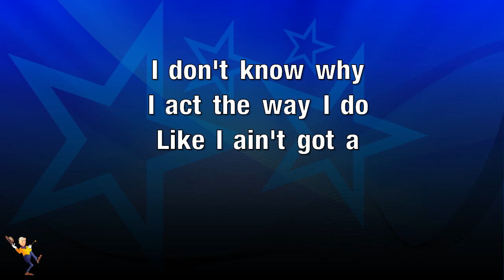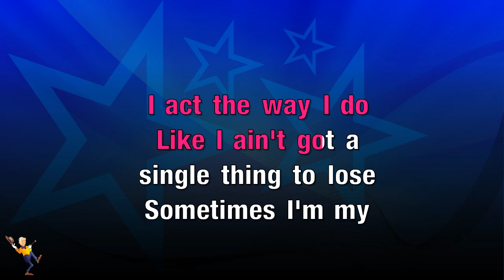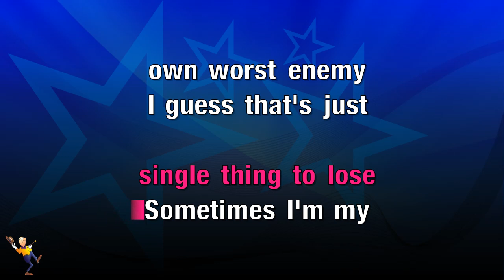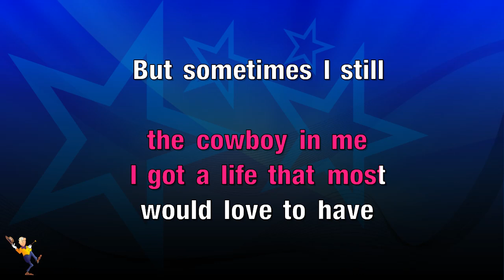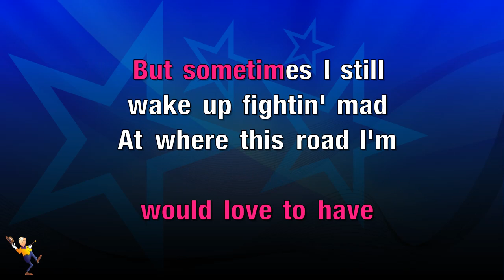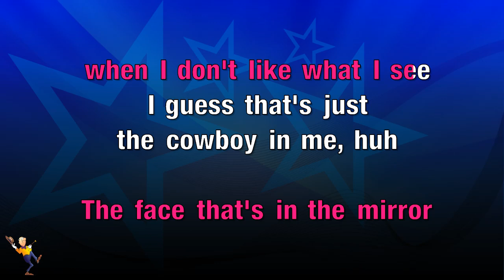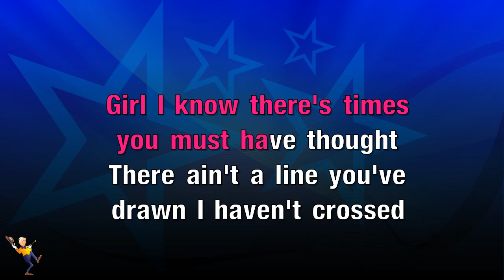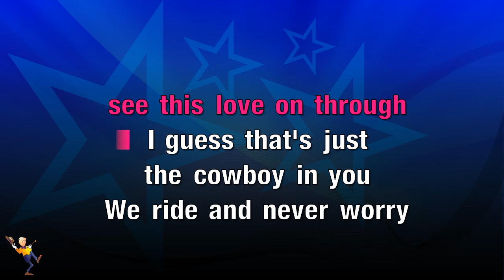The Cowboy In Me - Tim McGraw (KARAOKE)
Hey Everyone👋